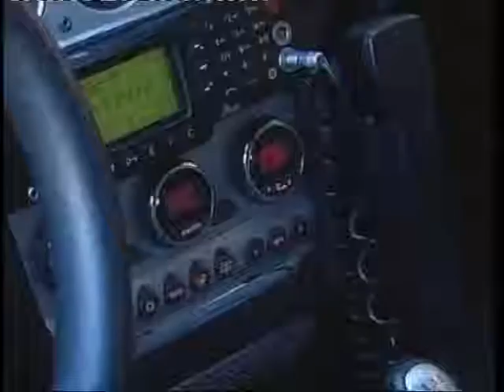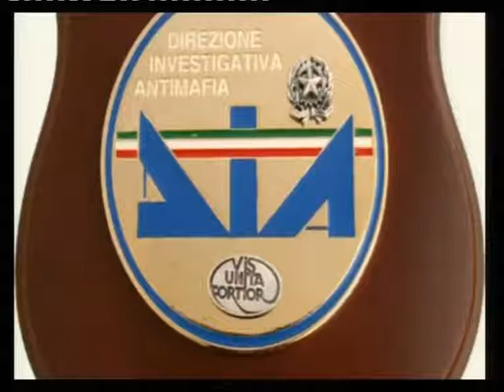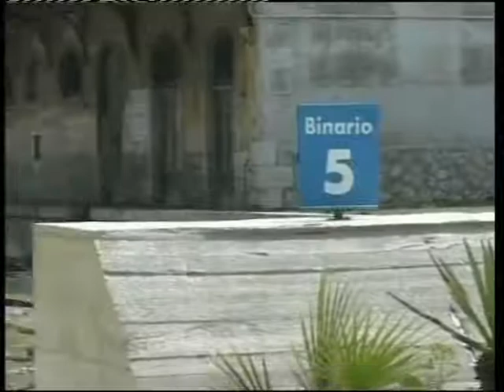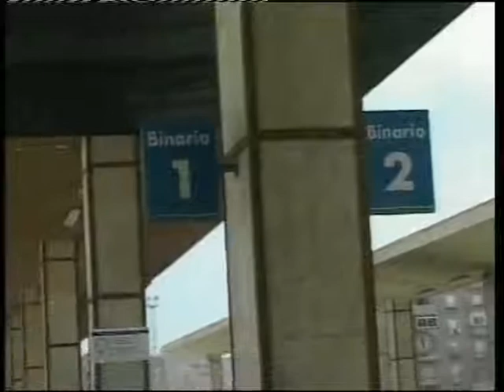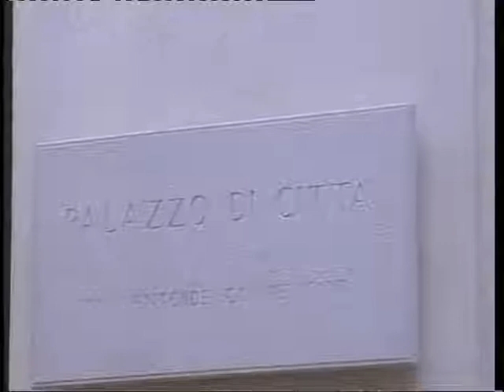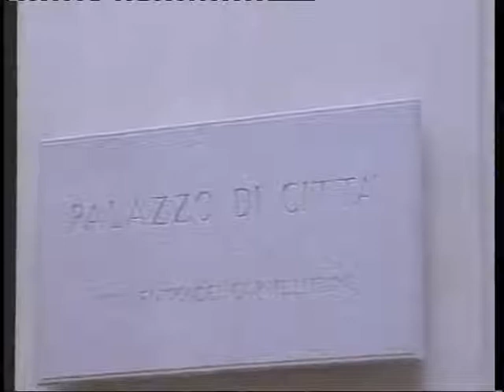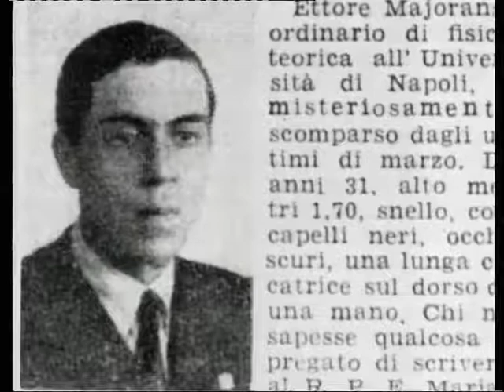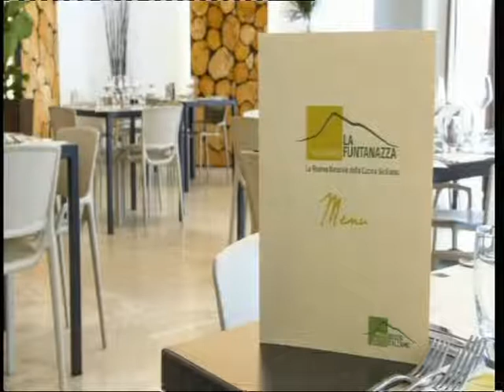TG8 05 FEBBRAIO